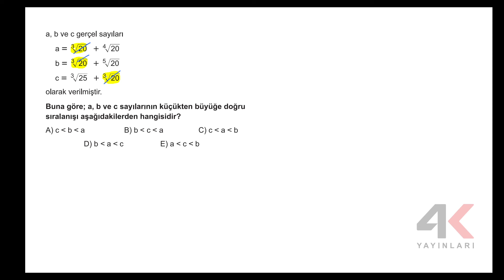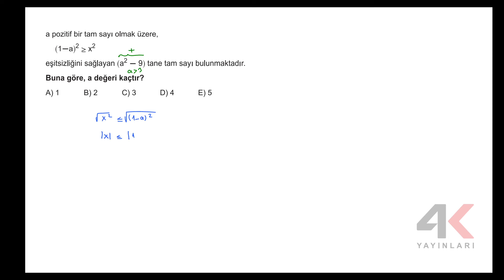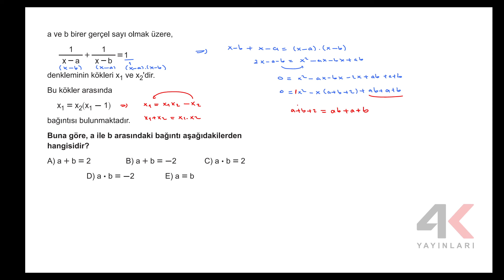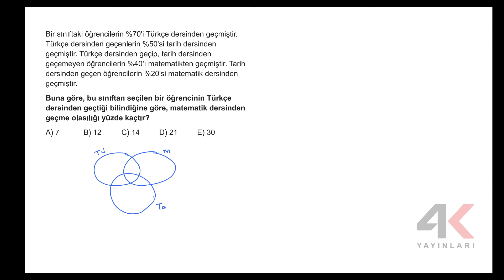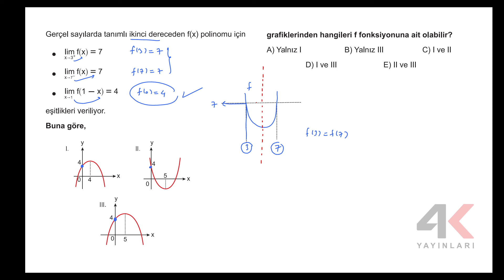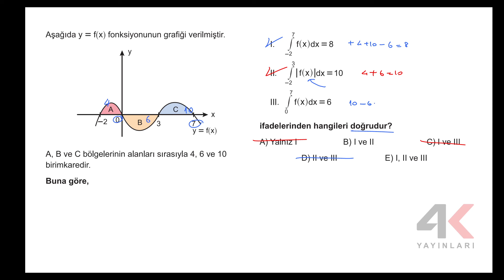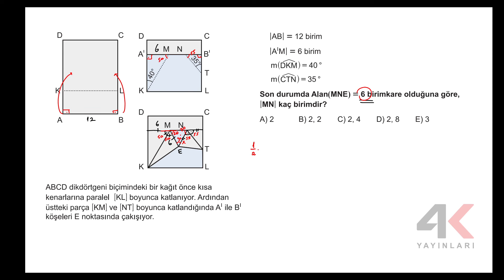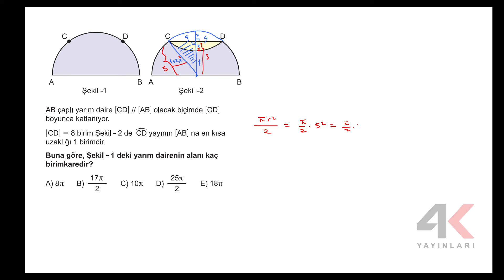4K AYT Türkiye Geneli Deneme Sınavı 4 - A Kitapçığı Matematik Soru Çözümleri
4K AYT Türkiye Geneli Deneme Sınavı 4 - A Kitapçığı Matematik Soru Çözümleri

🎞 Soru Listesi
▶ 00:00:00 Bölüm
▶ 00:00:00 Soru 1
▶ 00:01:52 Soru 2
▶ 00:03:53 Soru 3
▶ 00:05:53 Soru 4
▶ 00:08:55 Soru 5
▶ 00:11:25 Soru 6
▶ 00:14:29 Soru 7
▶ 00:17:09 Soru 8
▶ 00:20:11 Soru 9
▶ 00:24:15 Soru 10
▶ 00:25:51 Soru 11
▶ 00:29:10 Soru 12
▶ 00:31:48 Soru 13
▶ 00:32:43 Soru 14
▶ 00:35:08 Soru 15
▶ 00:38:03 Soru 16
▶ 00:41:00 Soru 17
▶ 00:43:11 Soru 18
▶ 00:45:42 Soru 19
▶ 00:47:01 Soru 20
▶ 00:50:08 Soru 21
▶ 00:52:35 Soru 22
▶ 00:53:40 Soru 23
▶ 00:54:36 Soru 24
▶ 00:57:01 Soru 25
▶ 00:58:36 Soru 26
▶ 01:02:15 Soru 27
▶ 01:03:28 Soru 28
▶ 01:04:59 Soru 29
▶ 01:06:51 Soru 30
▶ 01:09:29 Soru 31
▶ 01:12:12 Soru 32
▶ 01:13:12 Soru 33
▶ 01:16:00 Soru 34
▶ 01:18:40 Soru 35
▶ 01:22:51 Soru 36
▶ 01:25:14 Soru 37
▶ 01:27:01 Soru 38
▶ 01:28:52 Soru 39
▶ 01:30:24 Soru 40